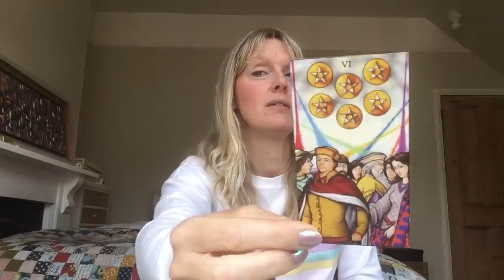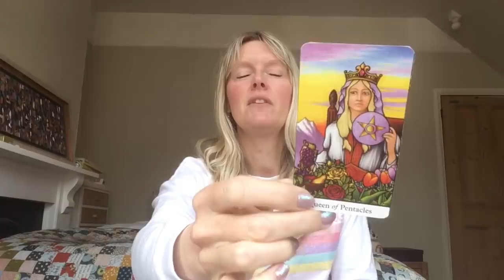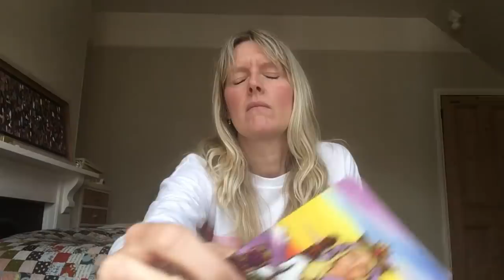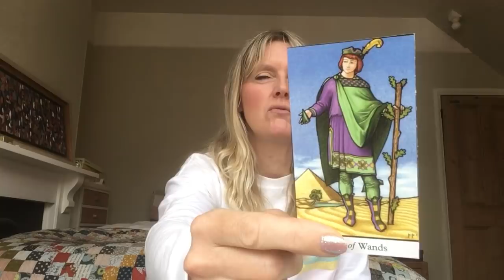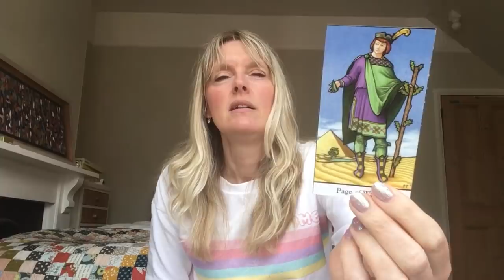Daily Tarot May 28, 2018 ~ Spinning The Coins!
Daily tarot card reading for 28 May 2019. Love & general with psychic channelled messages for all astrological signs of the zodiac.